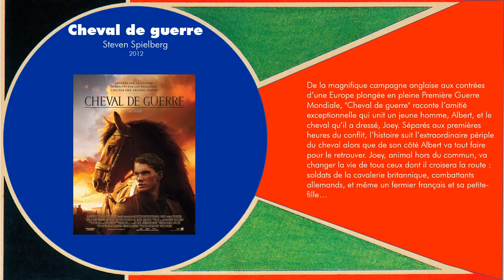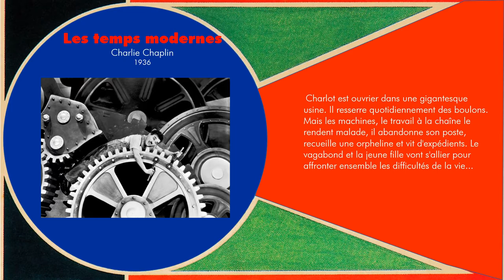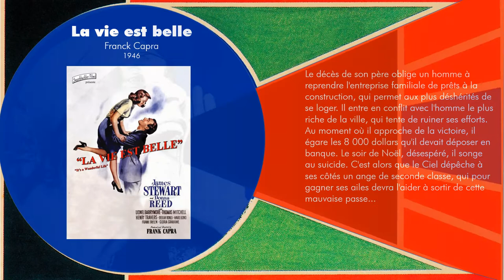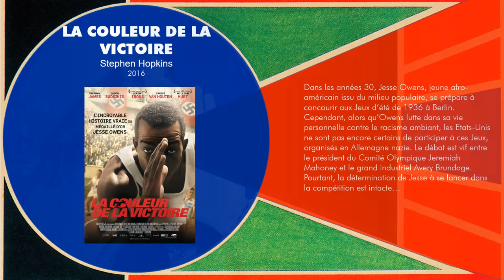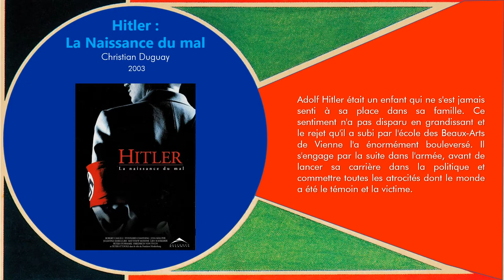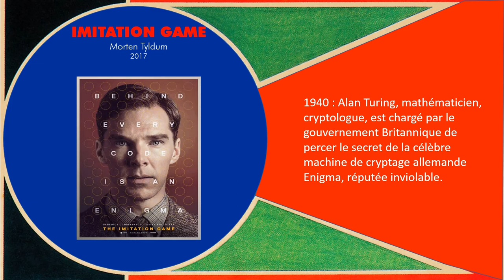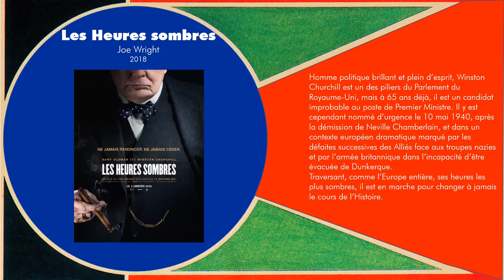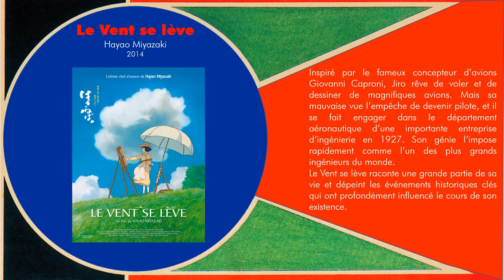Liste films 3e Noël 2020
C'est une liste pour des élèves de Troisième. Elle correspond au Thème 1 d'Histoire.
Bon visionnage